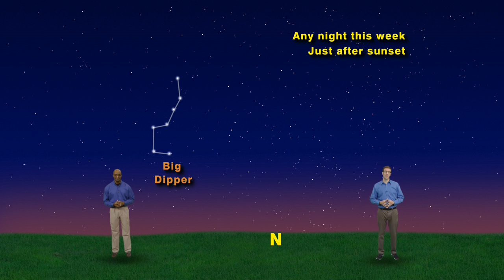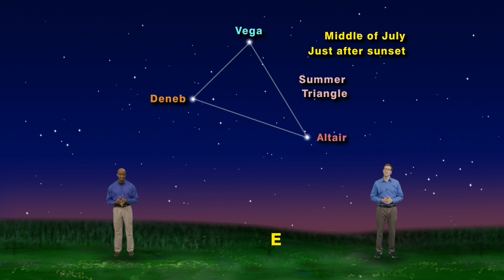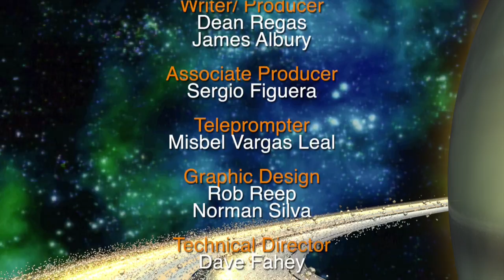Star Gazers #1630 - July 25-31, 2016 - 5 Minute Version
Star Gazers #16-30 5 minute  July 25-31,  2016  "Seeing the Shapes in the Stars"